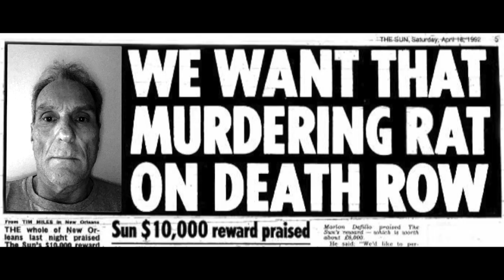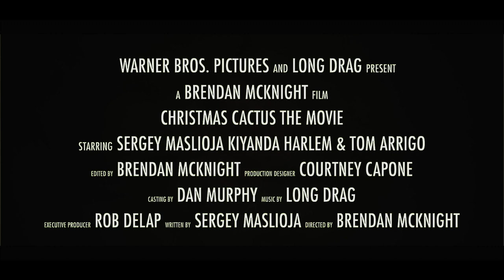Long Drag - Christmas Cactus (Official Video)